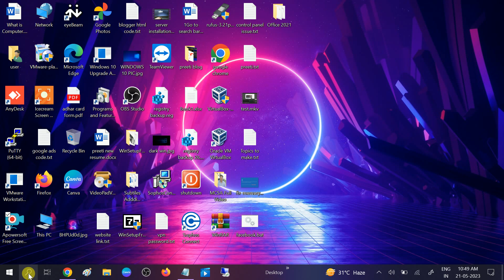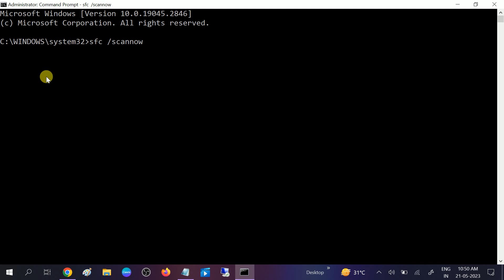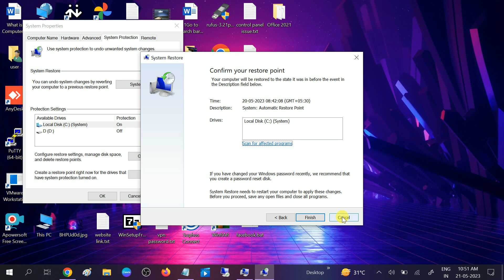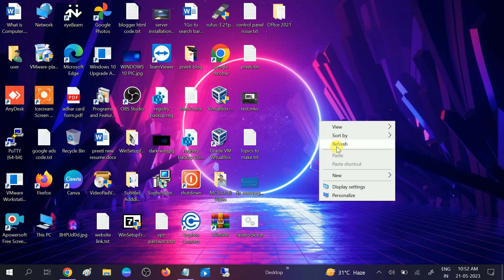How to Fix the Bad Image 0xc000012f Error Hindi Windows 10/11/7/8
Commands
sfc /scannow